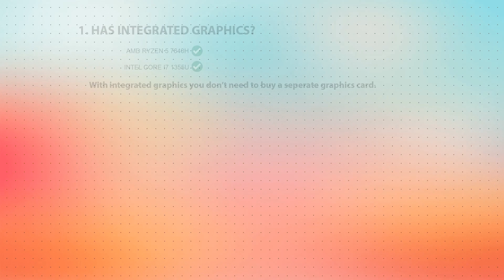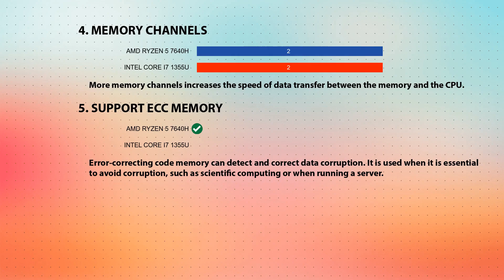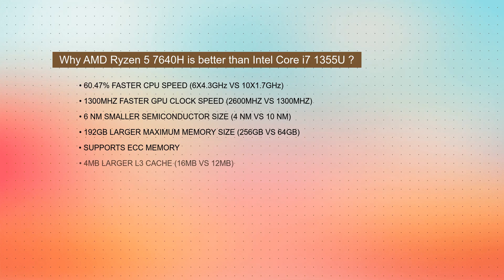AMD Ryzen 5 7640H vs INTEL Core i7 1355U Technical Comparison